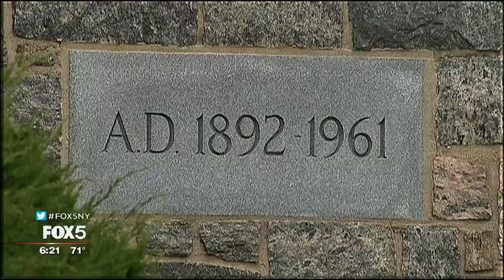In Your Neighborhood: Bayside, Queens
Bayside, Queens, is considered an upper-middle-class neighborhood. By the 1920s it was a favorite of a-list actors like Charlie Chaplin and Rudolph Valentino. Valentino's home still stands, although it was converted into a catering hall.

Bayside is home to Fort Totten, constructed in 1862 to guard the north entrance of New York Harbor.  From there you'll see gorgeous views of the Throgs Neck Bridge.

Bayside has mostly quiet tree-lined streets. Tudors, colonials, new mansions -- when it comes to homes, variety is not a problem.

When you hear "Bayside High School," you probably think if the school in the show "Saved by the Bell." But I think "alma mater." The school was established in 1936, and I have to say it hasn't changed a bit since I graduated last year. (That was a joke.)

If you're looking to get to bayside your best bet is a car, but it is easily accessible by a variety of city buses and the lirr.

All Saints Episcopal Church is the oldest house of worship here. It sits just off Bell Boulevard, Bayside's main thoroughfare. The avenue is chock full of quaint shops like Bell Family Jewelers, which has been around since the 1950s. Owner Harry Rutgers says the neighborhood has been good to him.

Barbershop owner David Jacobs says it is a great community and the best neighborhood in Queens.

And finally for a delicious nosh, look no further than Donovan's, which is famous for its chicken pot pie, shepherd's pie, and burgers.

Bayside is a neighborhood with a view.

--CHRISTAL YOUNG